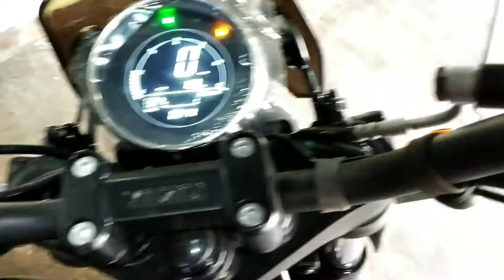2022 Yezdi Roadster Detail Review ||Features, Price , Exhaust Sound,Test Ride, First Ride Impression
Yezdi Roadster Detail